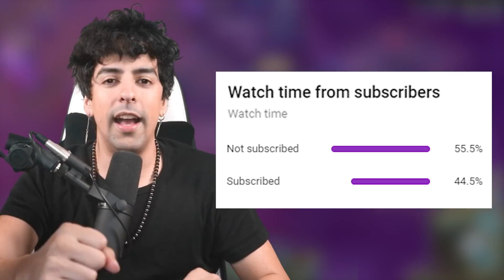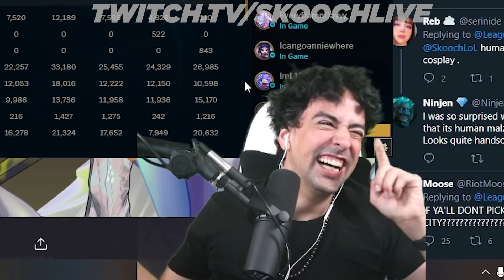How to SURVIVE your PLACEMENT GAMES